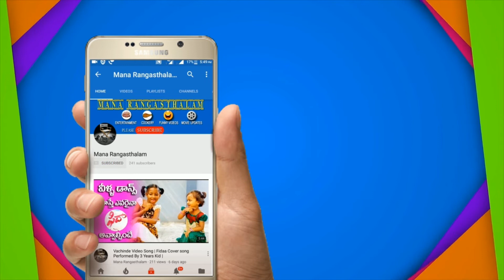2018, September Month Rasi Phalalu - Simha Rasi | 01st September To 30th September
Monthly Simha Rasi Phalalu September 1st  to 30th, 2018.  Mesha Rasi (Aries Horoscope) మేష రాశి, Vrushaba Rasi (Taurus Horoscope) వృషభ రాశి, Mithuna Rasi (Gemini Horoscope) మిధున రాశి,  Karkataka Rasi (Cancer Horoscope) కర్కాటక రాశి, Simha Rasi (Leo Horoscope) సింహ రాశి, Kanya Rasi (Virgo Horoscope) కన్య రాశి, Tula Rasi (Libra Horoscope) తులా రాశి, Vruschika Rasi (Scorpio Horoscope) వృశ్చిక రాశి, Dhanussu Rasi (Sagittarius Horoscope) ధనస్సు రాశి, Makara Rasi (Capricorn Horoscope) మకర రాశి, Kumba Rasi (Aquarius Horoscope) కుంభ రాశి, Meena Rasi (Pisces Horoscope) మీన రాశి